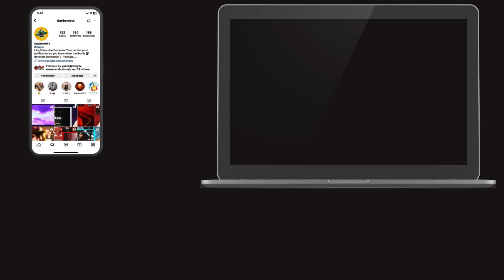Jimin 'Rebirth + Slow Dance (feat. Sofia Carson)' Live Clip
JIMIN New Album 'MUSE' is out now!

💗 Special Thanks to Jimin's MUSE, ARMY